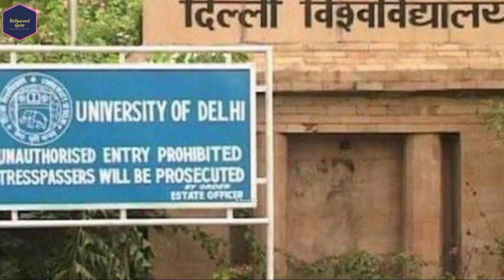Deepak Parashar Biograohy hindi_दीपक पाराशर 80 और 90 के दशक के एक अभिनेता की दास्तान